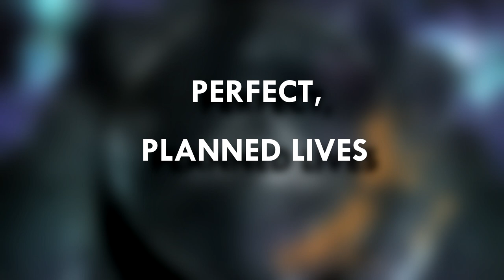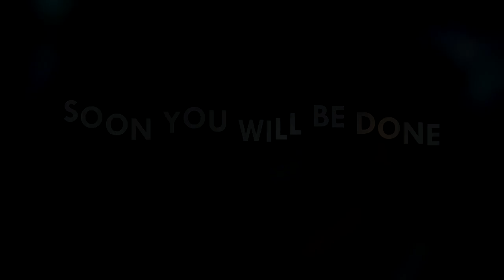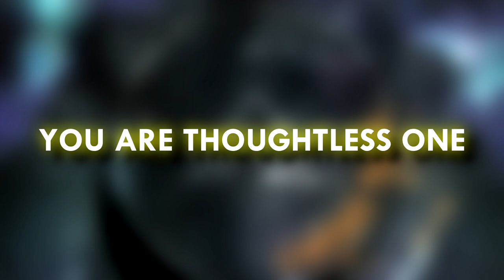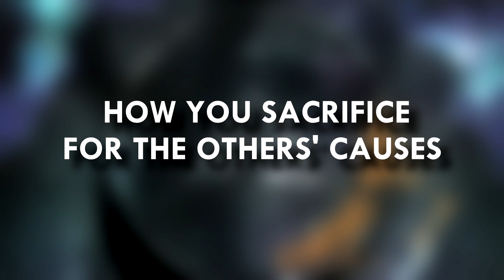Heat Affected Zone - 'Thoughtless One' (OFFICIAL LYRIC VIDEO)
PL: Pierwszy kawałek, pierwsze lyric video z nadchodzącego pierwszego pełnoprawnego albumu Heat Affected Zone!
ENG: The first track and the first lyric video from the upcoming debut long-play by Heat Affected Zone!